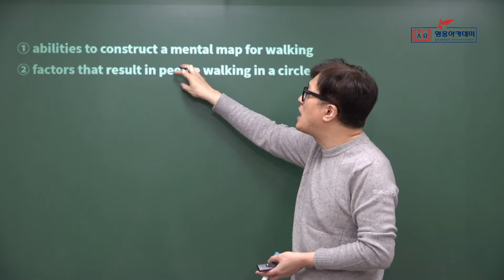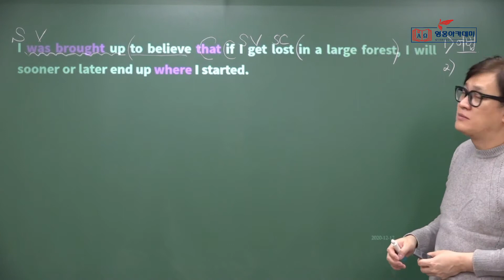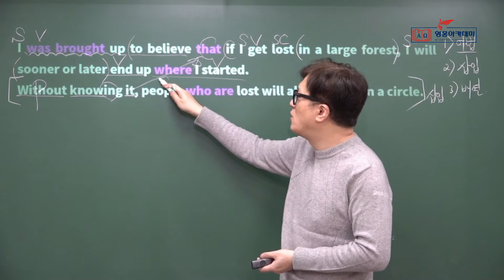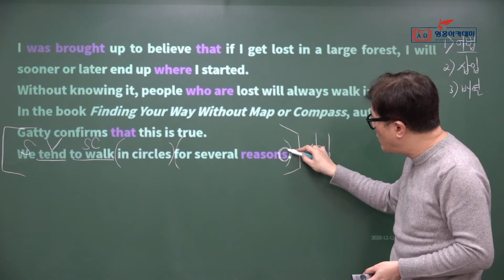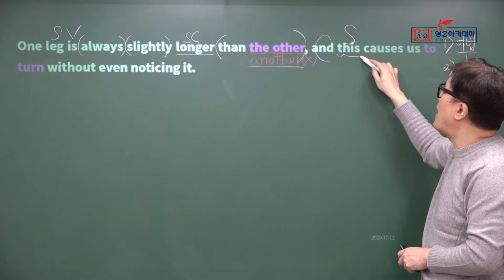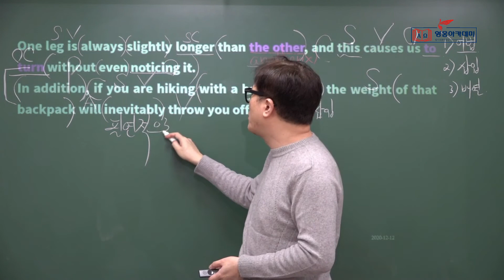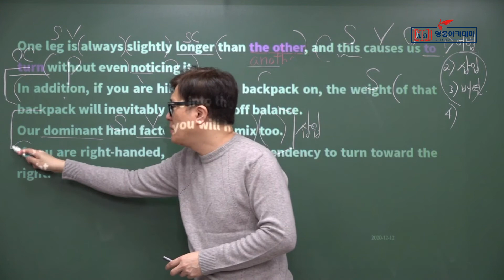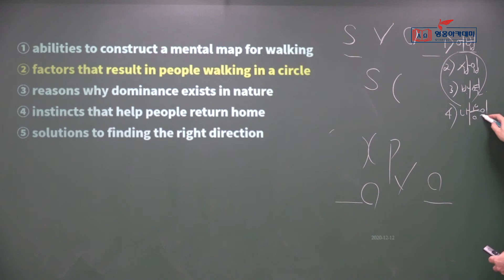영웅아카데미 영어과 한효섭선생님(영웅) ㅡ 2020년 2학기 2회고사 대비 ㅡ 해송, 연송, 신송 2학년 ㅡ 2020년 11월 학평 ㅡ 23번